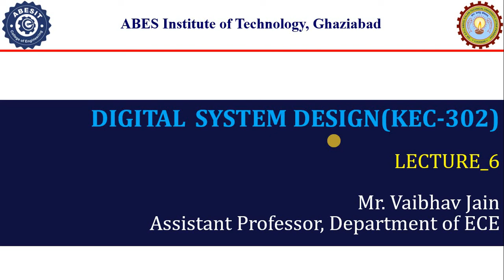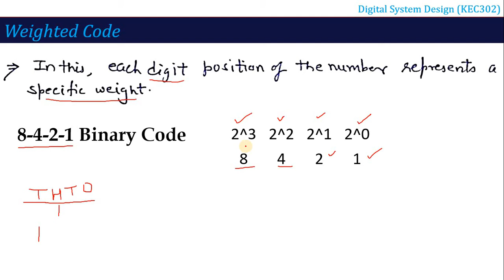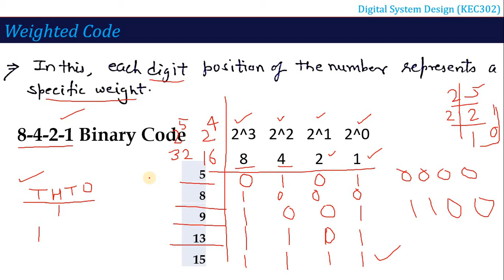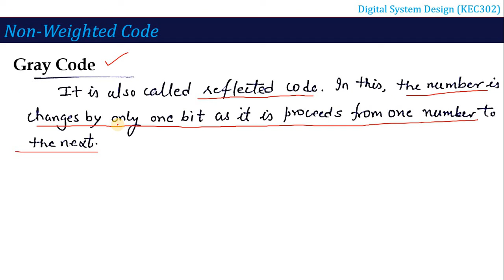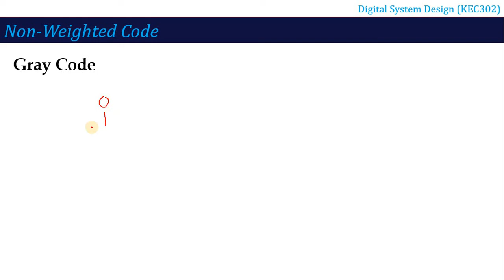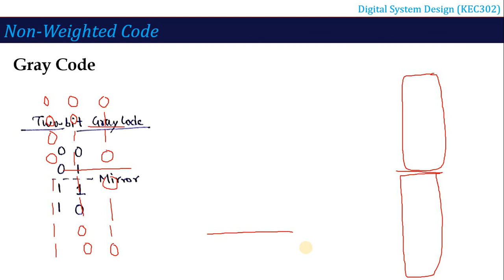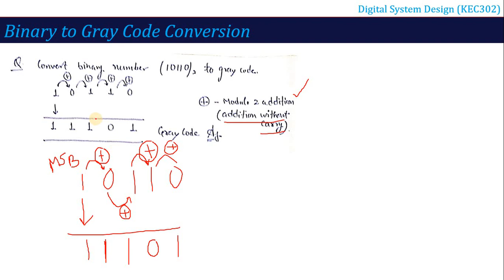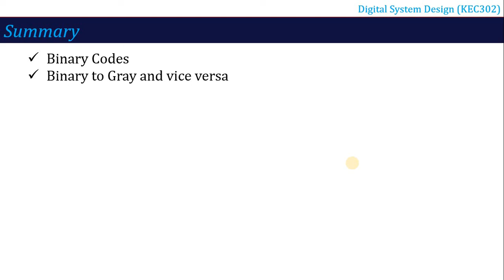L6 | Binary Codes and conversion | Digital System Design (KEC302) | Hindi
In this video, you will learn about weighted and non-weighted binary codes.
Weighted Binary Codes --- (8-4-2-1) Code, BCD Code
Non-Weighted Binary Codes --- Excess-3 Code, Gray Code